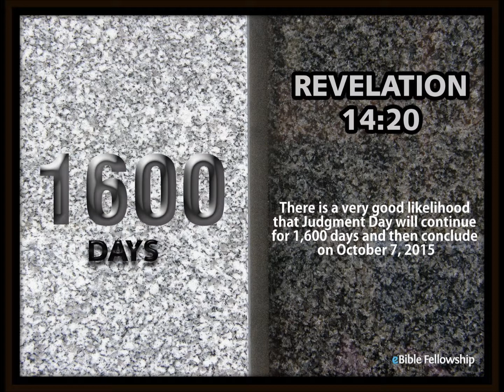Revelation 11 Series Part 30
(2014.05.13) (eBible Fellowship's Bible study) (eBible Fellowship)

This is a video of Revelation 11 Series, Part 30, by Chris McCann.